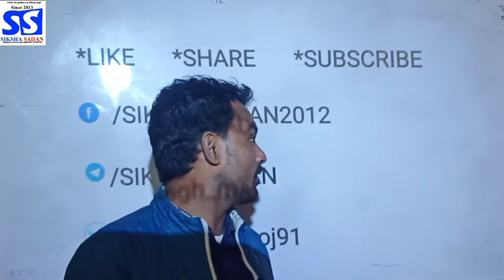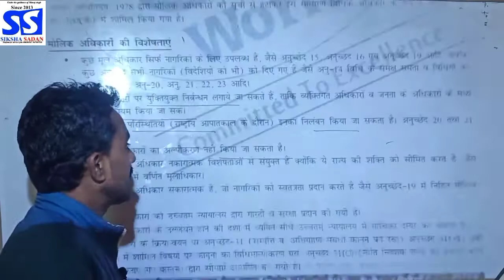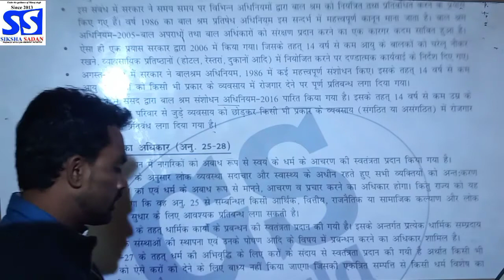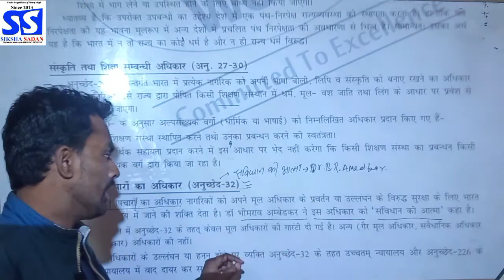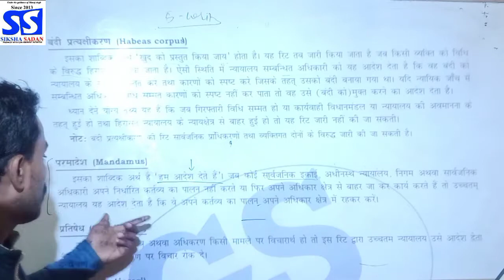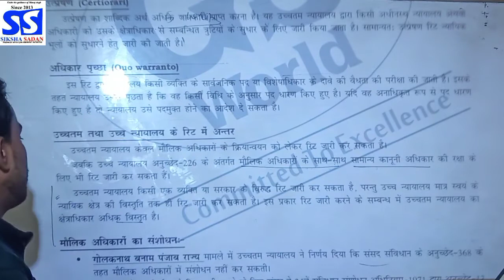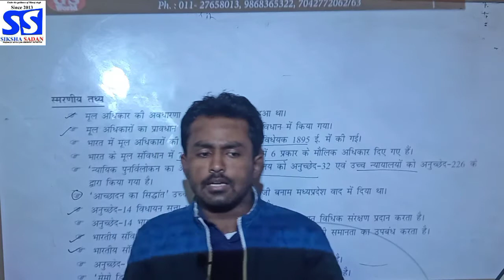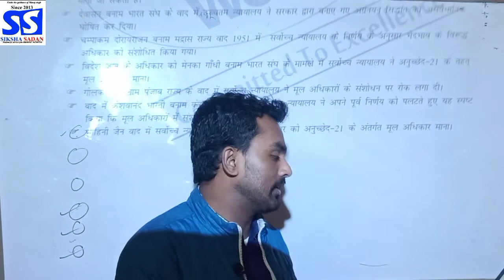Fundamental Rights part 3।मूल अधिकार भाग ३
Fundamental Rights । मूल अधिकार भाग 3-By Manoj Singh

This Video is Beneficial for all competitive and all one day exams like, UPSC, SSC,CDS,NDA, UPPSC,BPSC,RPSC,GJPSC,Banking  & other One day Exams